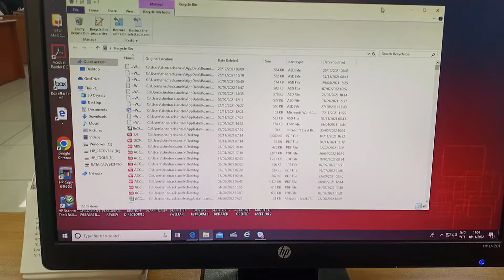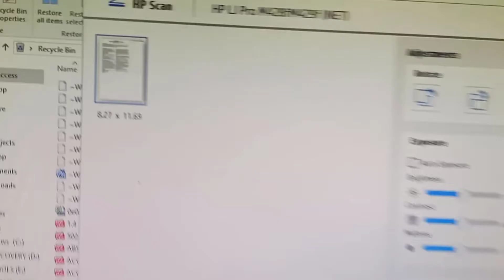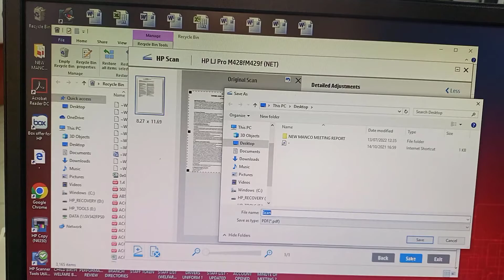HP Laserjet Pro MFP M428fdw: How To Crop A Scanned Image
This is a response to question on how to crop a scanned document on HP Laserjet Pro MFP M428fdw.